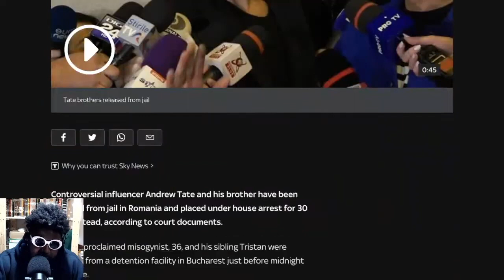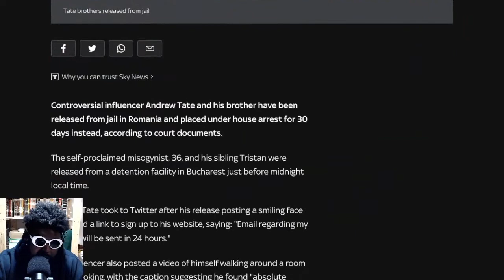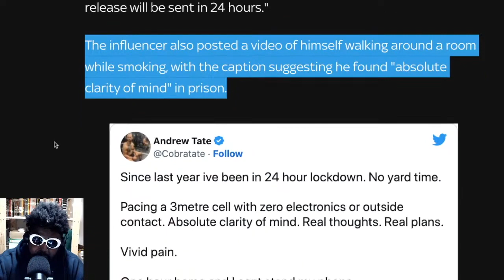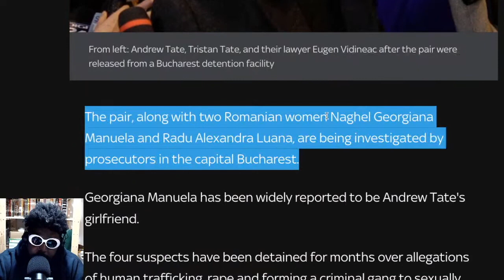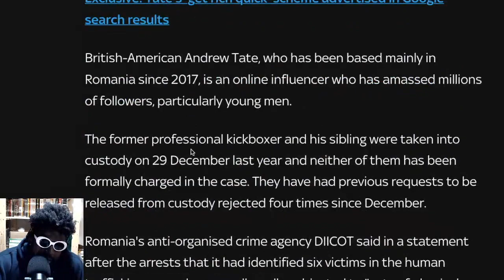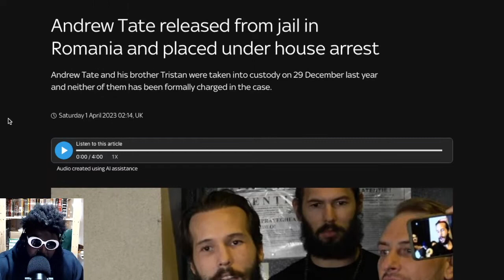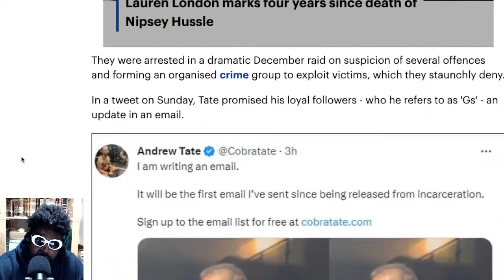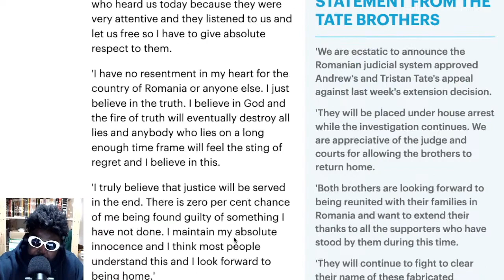Andrew Tate RELEASED from jail and placed under house arrest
Andrew Tate Tristan Tate released from jail in Romania and placed under house arrest Sky News Controversial influencer